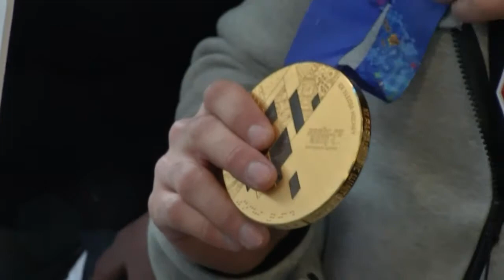WNY Sled Hockey heroes inspire on and off the ice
Marine Lance Corporal Paul Schaus and Adam Page have been called "heroes" for leading the U.S. Sled Hockey Team to a gold medal at the Sochi Paralympics, last March. But Schaus and Page are real heroes in every sense of the word, both on and off the ice.